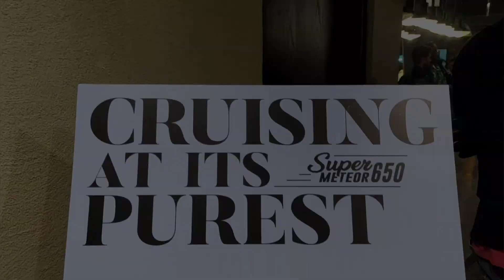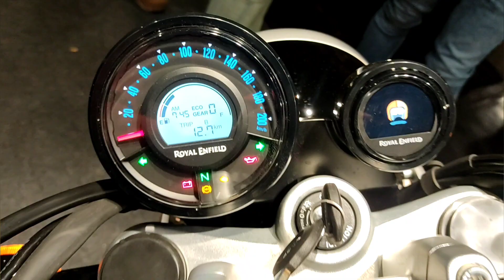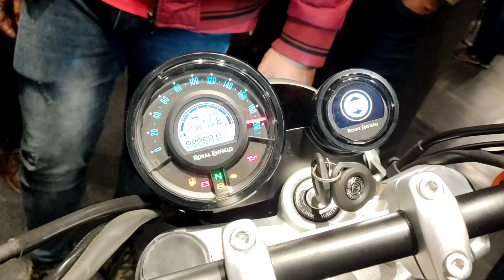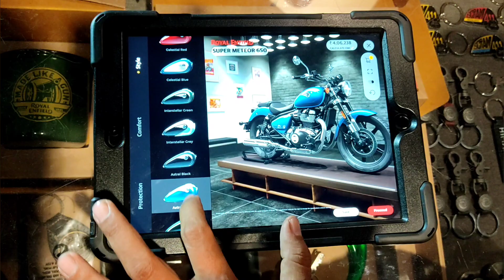2023 Royal Enfield Super Meteor 650cc || first look🔥super cruiser from RE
2023 Royal Enfield super meteor 650cc ||first look🔥super cruiser from RE

the passion guy